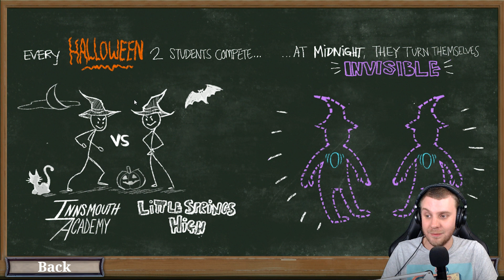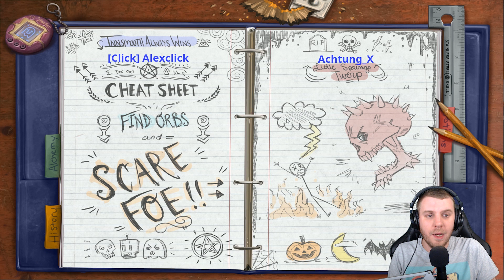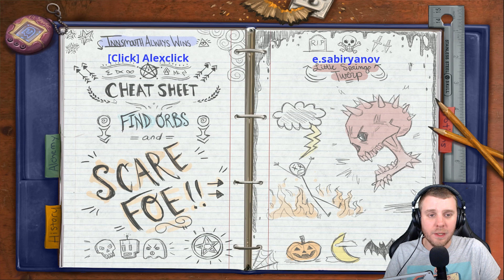ENTRE PLS ET SLIP SALE - HIDE AND SHRIEK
Avec un peu de retard, voici la vidéo de l'Halloween qui a mit Alex en PLS sous le bureau ...

Un pouce bleu = un slip propre pour Alex !